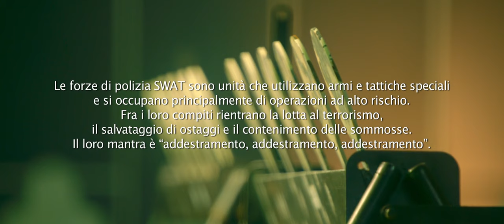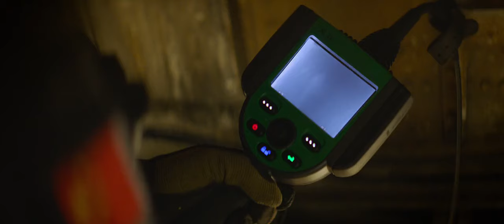Te jing dui | Mandarin Full Movie | Action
The Special Weapons and Tactics Unit, in the midst of selecting elite candidates through a series of rigorous combat exercises for an international competition, is abruptly redirected when an urgent command arrives. The new mission is top secret: gather the most skilled operatives in the unit to take down a clandestine drug factory hidden deep within treacherous terrain. As tensions rise and loyalties are tested, the team must adapt from showcasing their prowess to undertaking a perilous real-world operation that could put their lives—and the mission—on the line.

Starring: Xiaosu Ling, Nailiang Jia, Kevin Lee

Directed by: Sheng Ding